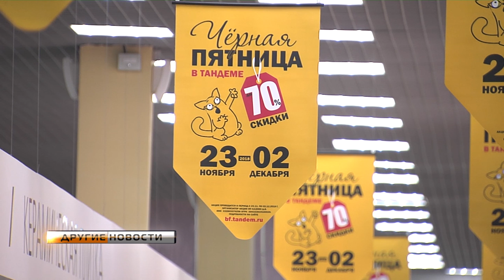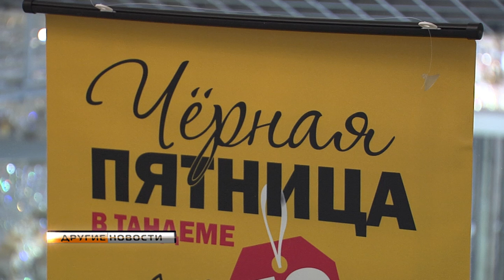Другие новости. "Чёрная Пятница" в ТК "Тандем"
"Черная Пятница" - событие, которого каждый год ждут все любители выгодных покупок. 23 ноября в крупнейшем областном торговом комплексе "Тандем" стартует беспрецедентная распродажа! Уже с этой пятницы и до 2 декабря скидки для всех покупателей до 70%.